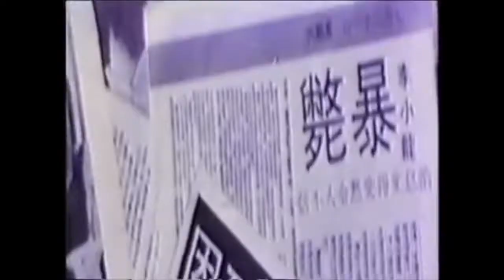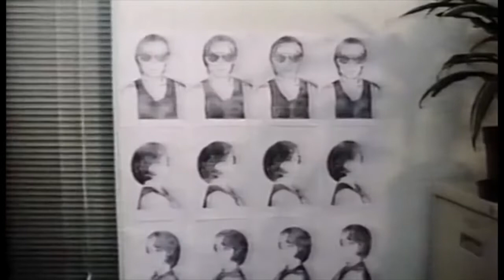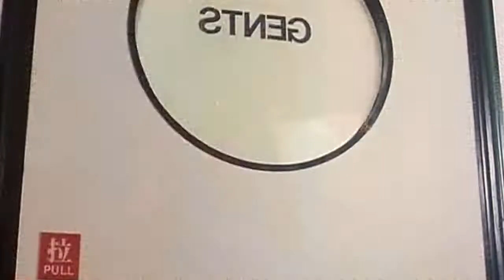Tony Liu, the Forgotten Genius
Content:
00:00 - Opening
00:31 - Introduction
01:18 - Tony Liu, the actor
02:40 - An Uneven Independent Director
04:34 - Shaw Times, the Rebirth of Tony Liu
10:22 - The King of Girls with Guns
13:26 - A Sad End
14:27 - Conclusion

If you want to see the full interviews with Jason Pai Piao, Lau Wing and Candy Man (all cantonese with french subtitles), you can buy the Spectrum Films releases of the following Tony Liu films:

Introduction music and logo by Drélium.

If you like the video and you wish to help the channel, you can contribute via tipeee:

or by simply liking the video and/or sharing it.